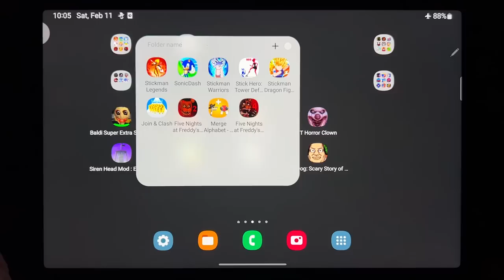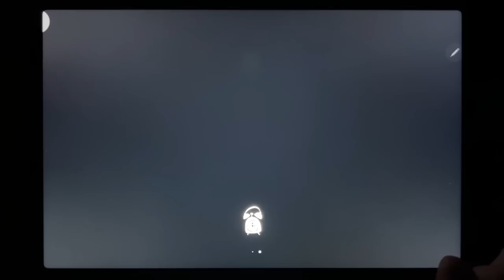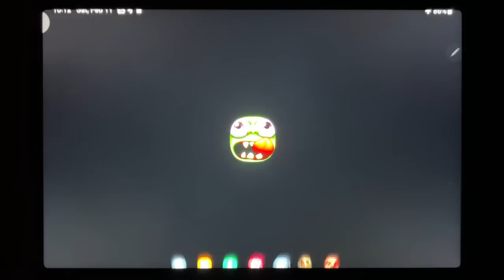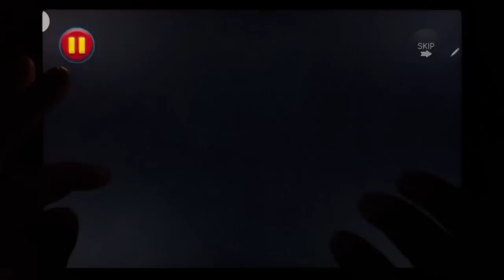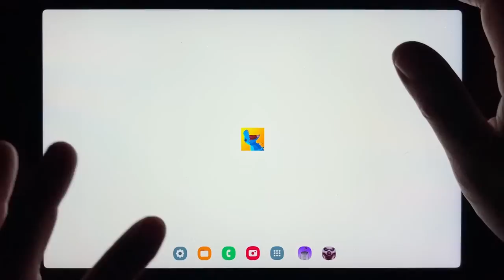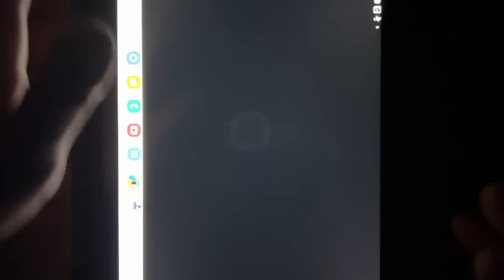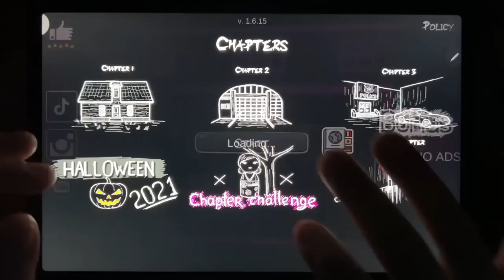Badi Super Extra Scary Mod, Hello Neighbor, Zombie Tsunami, IT Horror Clown, Siren Head Mod...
Badi Super Extra Scary Mod, Hello Neighbor, Zombie Tsunami, IT Horror Clown, Siren Head Mod: Evil Ghost Games, Dinosaur Rampage, Ice Scream 6, Mr. Dog: Scary Story of Son